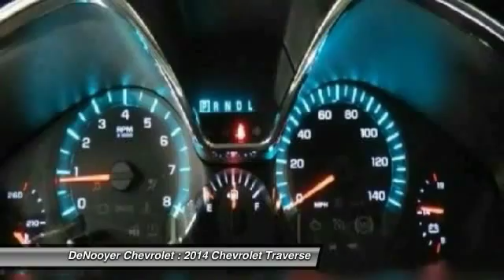2014 Chevrolet Traverse Used Albany NY 12205 PR1308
2014 Chevrolet Traverse LT 2LT

DeNooyer Chevrolet
127 Wolf Road

Looking for the right car? Today could be your lucky day. With 10654 miles, this , 2014 Chevrolet Traverse equipped with Automatic transmission could be yours. Request more information and set up a test drive right away.